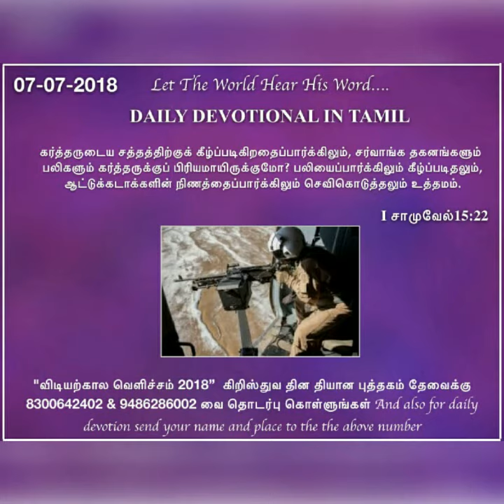Daily devotional in Tamil by Hepzibha Edwin l 07.07.2019| Obedience to the Lord